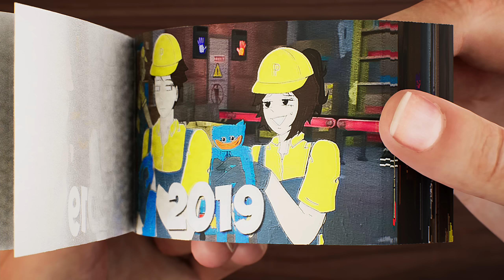Evolution of Huggy Wuggy (2022) Flipbook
Animated Flipbook - Evolution of Huggy Wuggy (2022) Flipbook